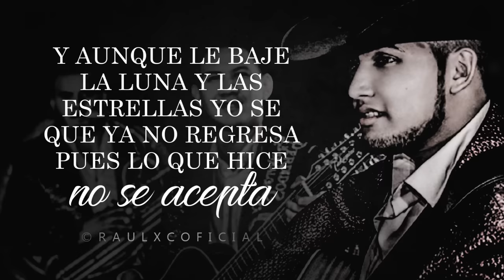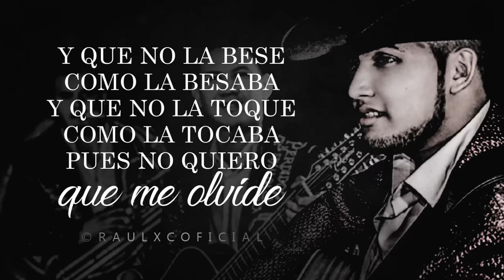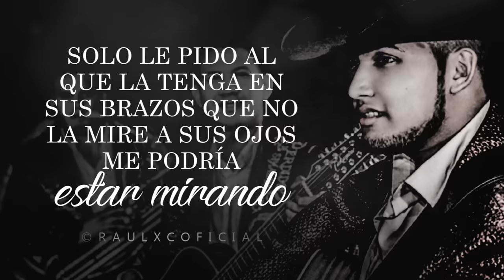(LETRA) ¨TRES BOTES¨ - Perdidos De Sinaloa (Lyric Video)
Album: Tres Botes

01. Tres Botes
02. Invitame
03. Siempre Trabajando
04. Las Cosas Claras
05. No Me Critiquen
06. Amar Sin Pensarlo
07. Si Tu Quieres
08. Alineando Cabrones
09. Queda Restringido
10. Obscuridad
11. Mujer Hermosa
12. Siempre Tuyo
13. Tu Forma De Ser
14. Queda Restringido (Banda)